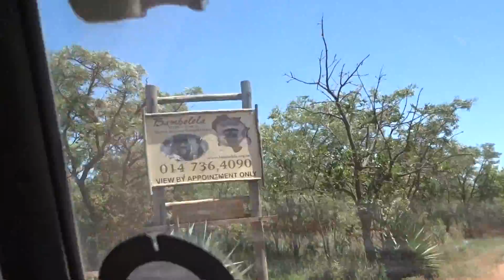Why the rescue rehab and release of a monkey troop is a miracle at Bambelela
Part science, part art seems to be the secret and the miracle behind the successful work at Bambelela a rescue rehabilitation center in South Africa specializing in vervet monkeys.
Silke and her team have rehabilitated and released 15 troops [2020 update now over 20]. Each troop includes between 20 to 50 monkeys! Each one of these monkeys came to the center as an orphan or as an expet.